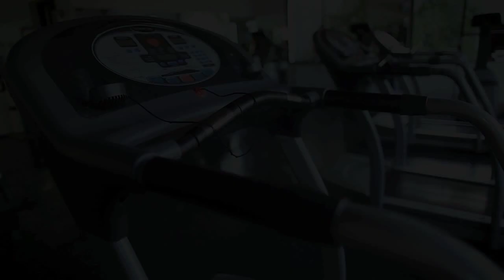Viva Wyndham Dominicus Beach